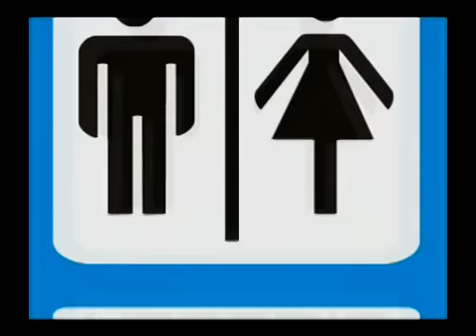YO SOY UDDORS POZA RICA VIDEOCLIP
UDDORS TEPEYAC POZA RICA (EDGAR RODRIGUEZ)